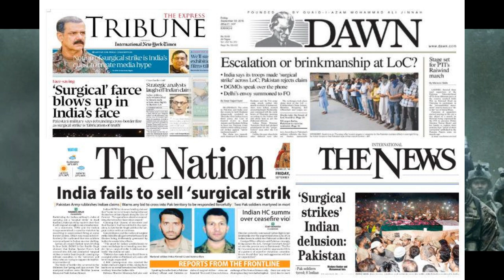Tribute to INDIAN ARMY | PKMKB HINDI RAP SONG |ROaRCaGE | 2019| PATRIOTIC | UNITE FOR NATION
Use headphones for good audibility.
The song is dedicated to all who have served the INDIAN NATION. Its just about the pride with which they come and all because of them we live happily inside.
Please watch this song full and please share so that the actual soldiers of the nation watch this with pride.

desh bhakti
lyrics- ROaRCaGE
artist-ROaRCaGE
video-ROaRCaGE
composing-ROaRCaGE
lyrics-
this is tribute to Indian army
tehlka machate mere indian army
dushman nachate mere indian army
bharat k soldier ,bharat k sipahi
har baar dushman ko chatni chatai
jinke bhi sir pr jeet ka ghumar tha
aantakvaad jinka hatiyar tha
unko bhi haar dikhai
unko bhi haar sikhai
shaeehdo k liye dil se aadar hai
indian army k jawaan sb se bahadar hai
mai bharat ka beta ,bharat mere mata
aur indian army father hai
gadar mein dekha na pump ukada tha
U.R.I wala hamla dil ko lgga krara tha
surgical strike se badla lia
us waqt beta tera ghar hi akaadha tha
jo tune pulwama wala neech kam kia hai
badle humne airstrike wala inaam dia hai
tkra gya bharat se tu beta
ab tera khaan paan aur pani bhi jaam kia hai
jb jb tu terrorism  wala khel khelta hai
indian army ka har jawaan tujhe pelta hai
salute hai un sb jawano ko
jo apno ki judai ko bhi jehlta hai
mehlia bhi nhi kise se km
abhinadan jaise shurveer rakhte hai dum
mission ek hai indian army ka,
aantakwaad ko krna khatam
L.O.C mein bhi indian army chamki hai
parmanu mission bhi ek dhamki hai
aantakwaad pak nhi hai,
pak yeh bharat ki dharti hai
isliye PKMKB hai
isliye PKMKB hai
isliye PKMKB hai
vande matram
vande matram